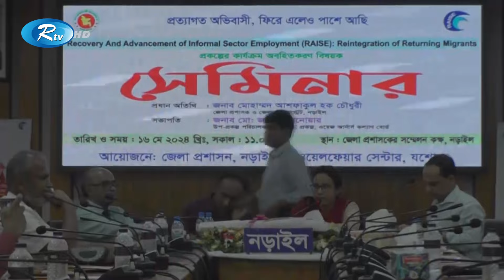নড়াইলে বিদেশ প্রত্যাগত অভিবাসী কর্মীদের পুনঃএকত্রীকরণে প্রকল্পের ভূমিকা শীর্ষক সেমিনার | Rtv News